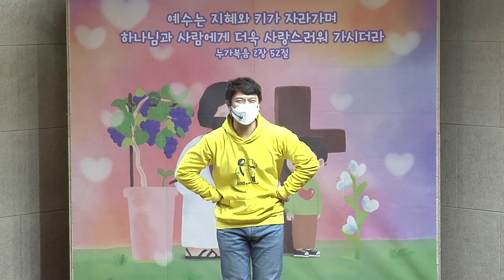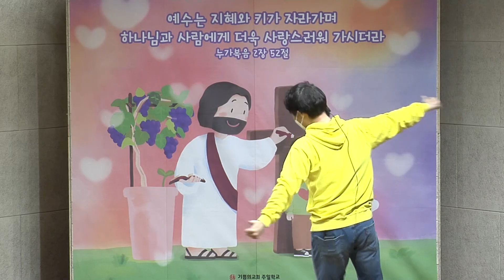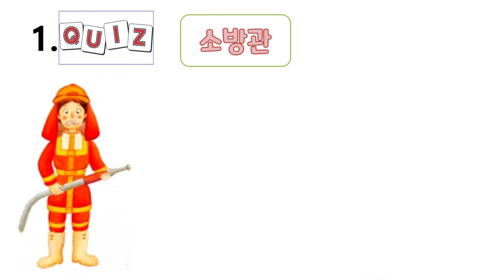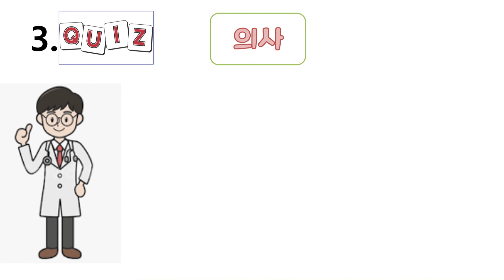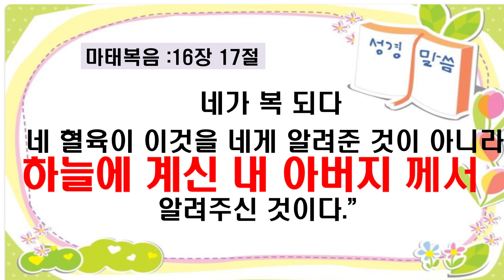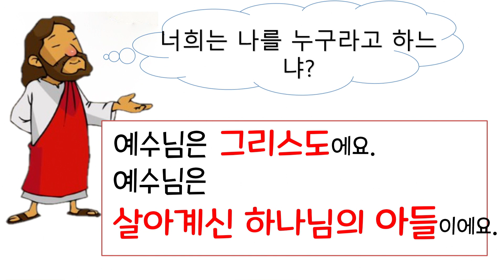[용인기쁨의교회] 2월13일JKS영유치부/김현정 교사/마16:15~16/예수님은 누구실까요?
날짜: 2022년 2월13일 JKS 주일학교예배
말씀: 김현정 교사
본문: 마태복음 16장 15~16절
제목: 예수님은 누구실까요?